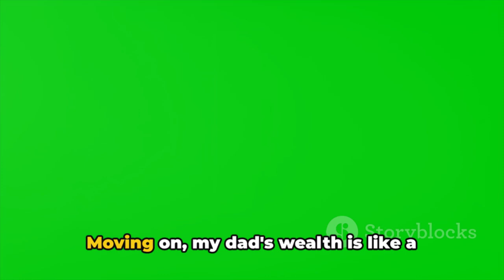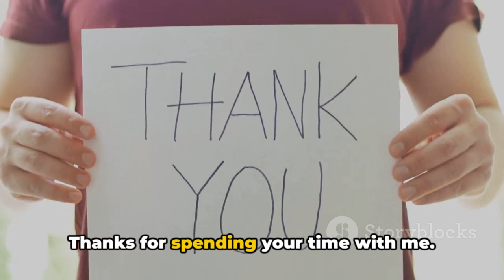8 WITTY ONE LINER JOKES MY DAD IS SO RICH THAT ....: part 2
8 WITTY ONE LINER JOKES MY DAD IS SO RICH THAT .: part 2
1. My dad is so rich, he buys lottery tickets just for the thrill of losing.
2. Dad's so wealthy, even his piggy bank has its own security system.
3. My dad's so loaded, his idea of a budget is deciding whether to buy a private island or a spaceship.
4. Dad is so rich, his coffee table book is an actual coffee table made of gold.
5. My dad's so well-off, his personal chef has a Michelin star for making peanut butter and jelly sandwiches.
6. Dad's so rich, he uses gold bars as doorstops in his walk-in vault.
7. My dad's wealth is like a black hole – it sucks in money from nearby galaxies.
8. Dad is so rich, when he walks into a room, even the furniture stands up out of respect.